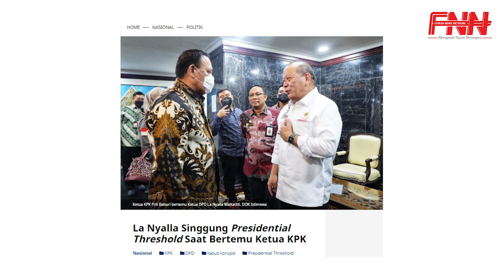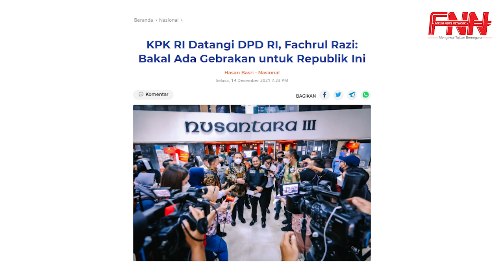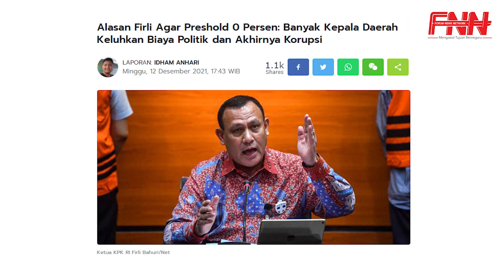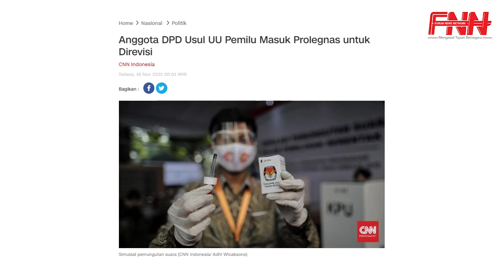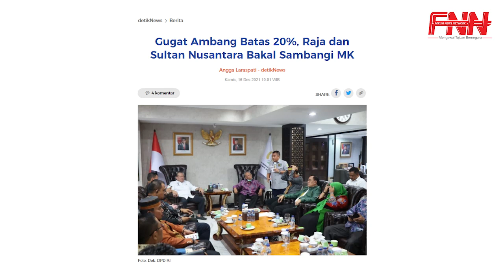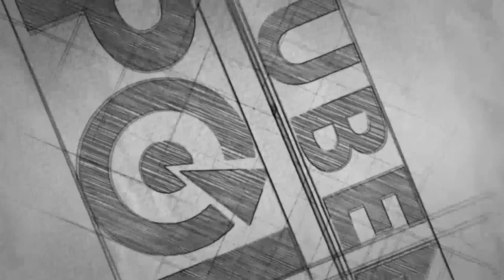DPD ALL OUT PT 0 PERSEN | PARPOL TAKUT DENGAN KEKUATAN RAKYAT